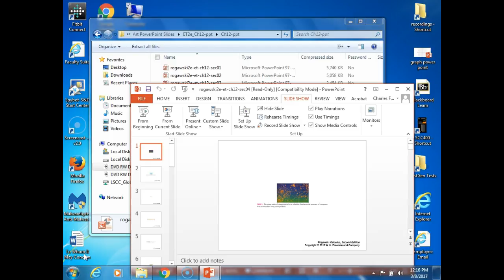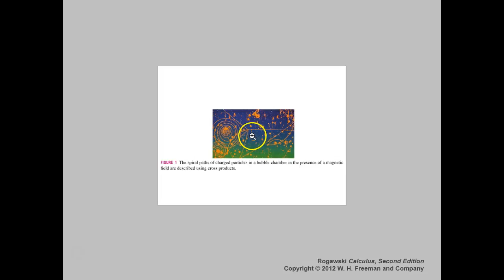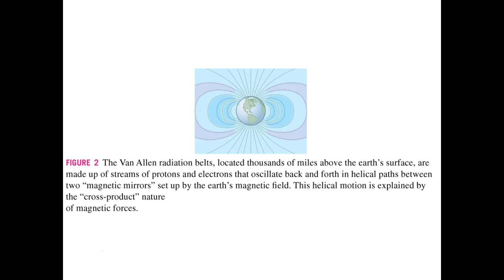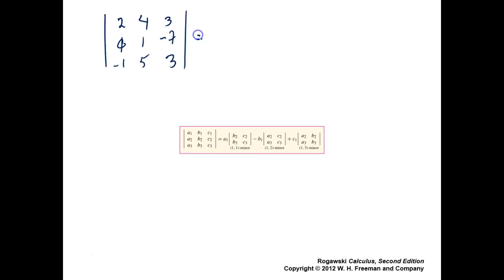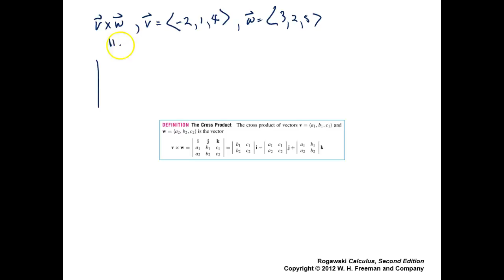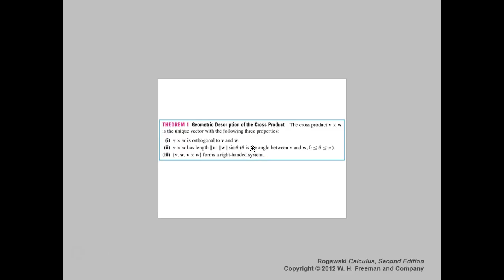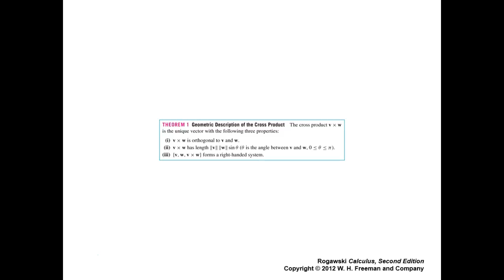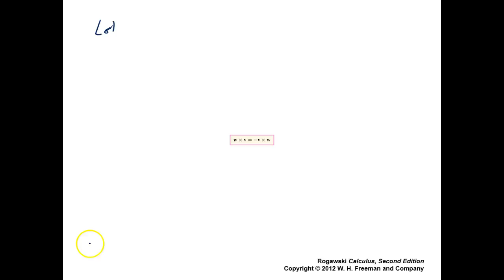MTH227 Sections 12.3-4